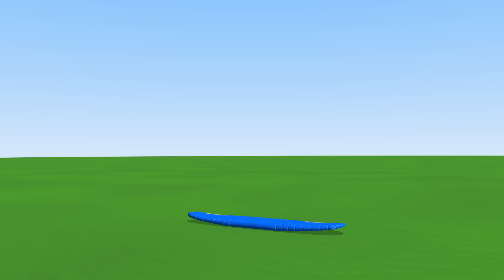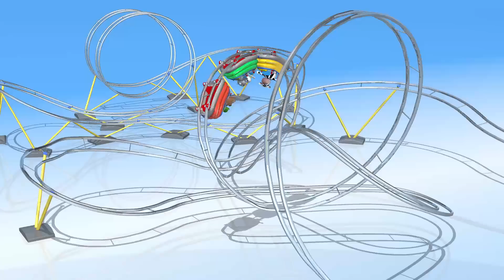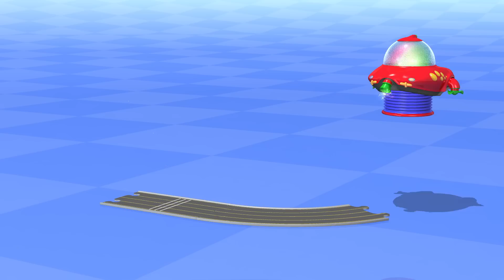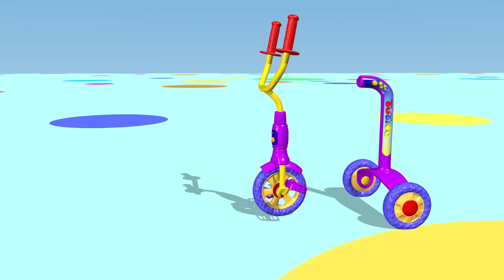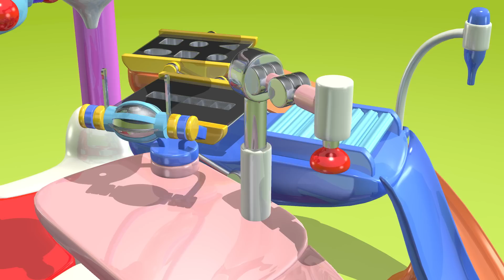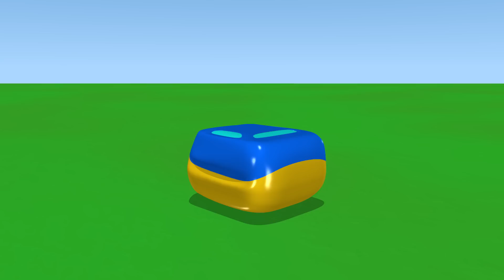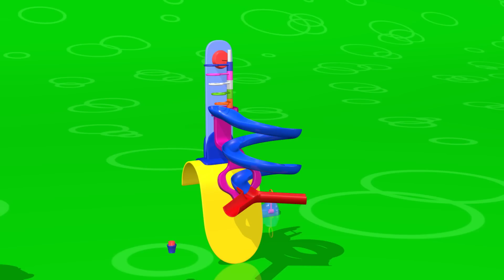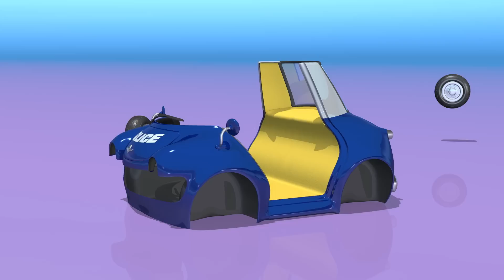TuTiTu Compilation | Airplane | Other Popular Toys For Children | 1 HOUR Special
Hour-long videos of the most popular TuTiTu videos for kids, grouped by theme. A special video full of fun, colorful and engaging content with the beloved TuTiTu characters and toys for the whole family to enjoy together!

Production Designers: Tal Gamliel, Yossi Dahan
Musical Arrangement: Uri Kariv
Vocals: Yael Shoshana Cohen
Sound engineering: Gil Landau

Category: Specials